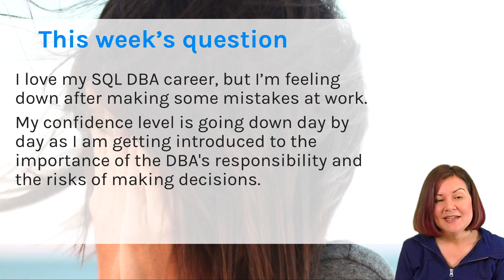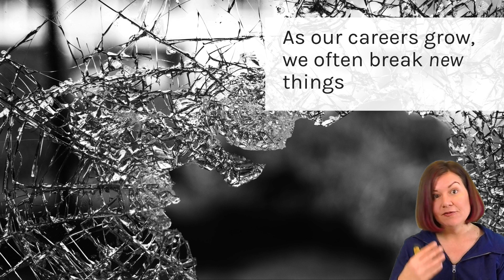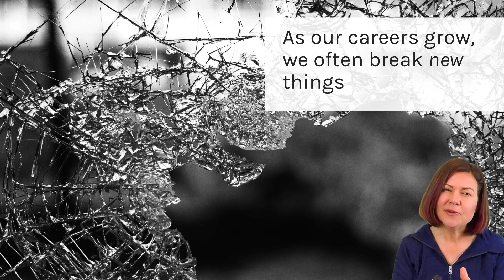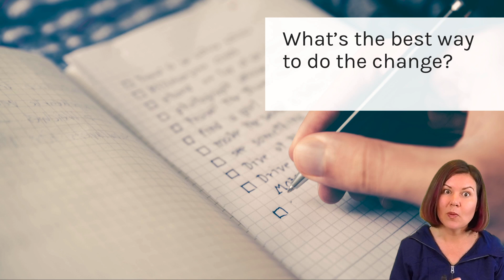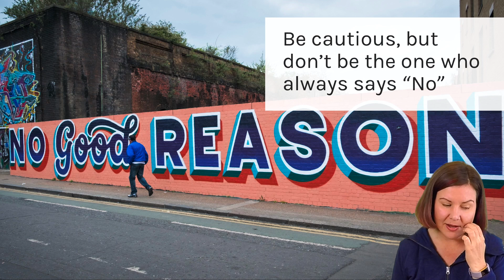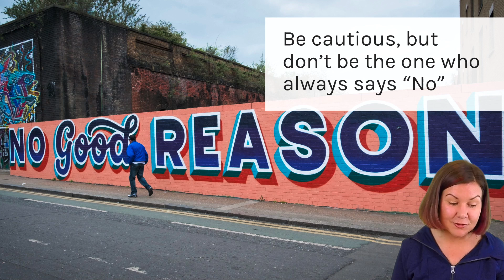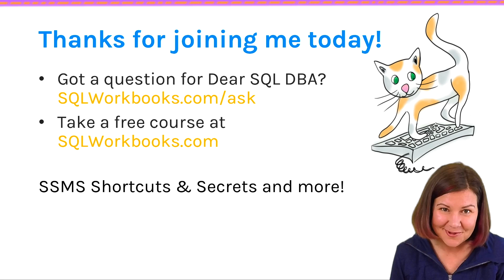How Does a DBA Build Confidence After Making Mistakes? (Dear SQL DBA Episode 40)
Ever had a database change go horribly wrong? It can feel awful in the moment, then eat away at your confidence for days afterward. In this 20 minute episode Kendra gives you practical steps that help you cope with change over the course of your DBA career.